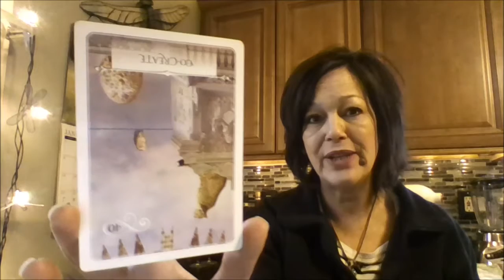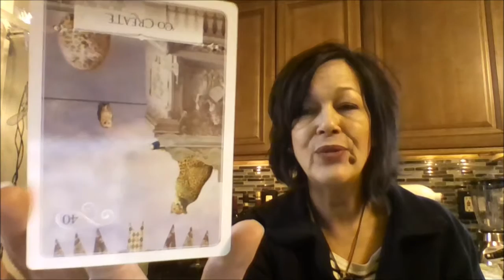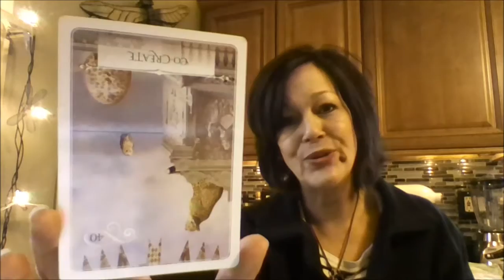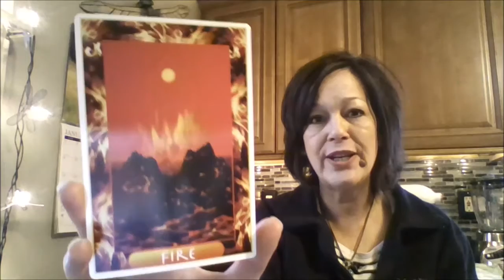April 2017 part 4 of 12 -2017 Forecast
Here is the April 2017 Forecast - Enjoy!
Typically providing Weekly intuitive messages for the week utilizing personal intuition, oracle cards, animal totems and whatever craziness is happening in The Universe.